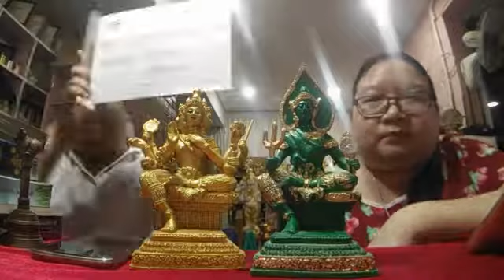รายการคนมีองค์ ตอน จิตของคนมีองค์จะติดต่อวิญญาณได้ตอนไหน